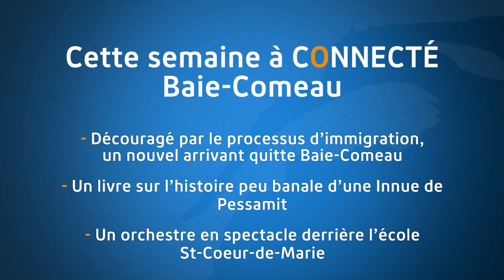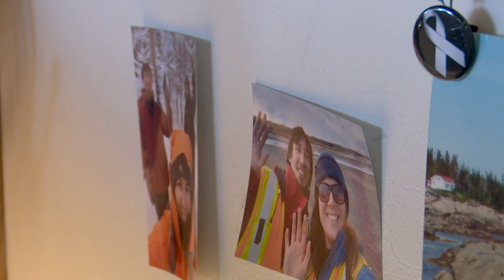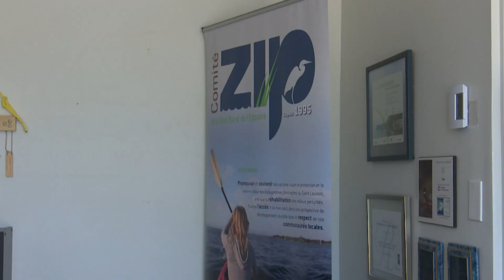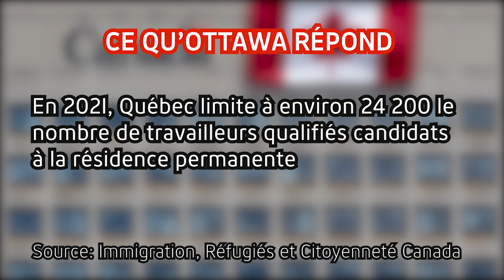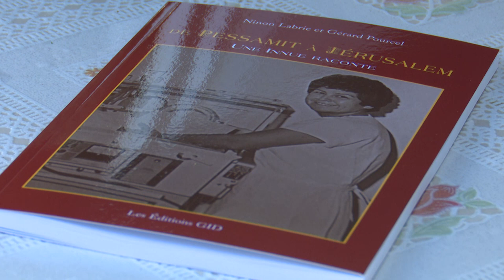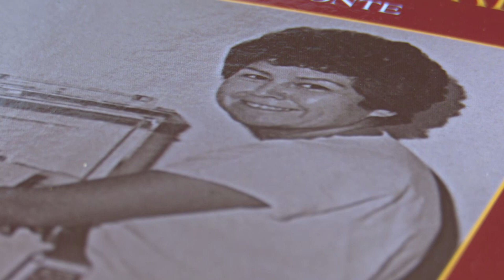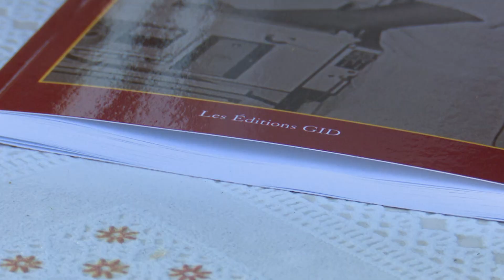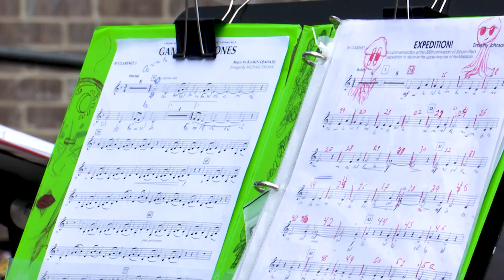Connecté Baie-Comeau -16 juin 2021-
Cette semaine à Connecté Baie-Comeau:
-Découragé par le processus d'immigration, un nouvel arrivant quitte Baie-Comeau
-Un livre sur l'histoire peu banale d'une Innue de Pessamit
-Un orchestre en spectacle derrière l'école St-Coeur-de-Marie